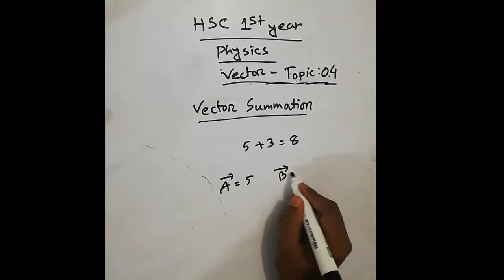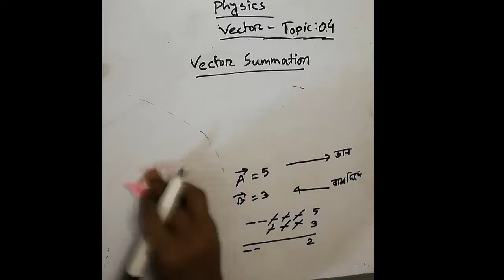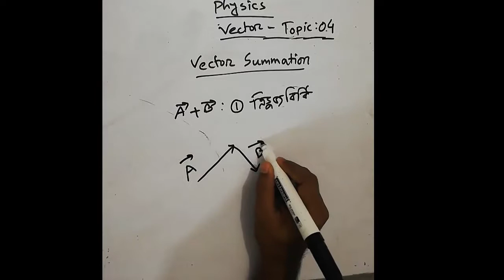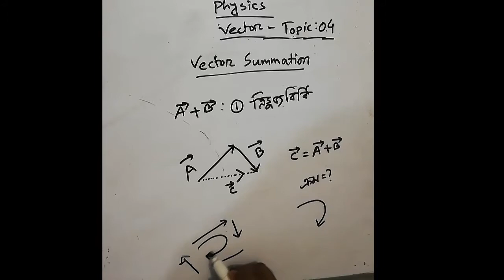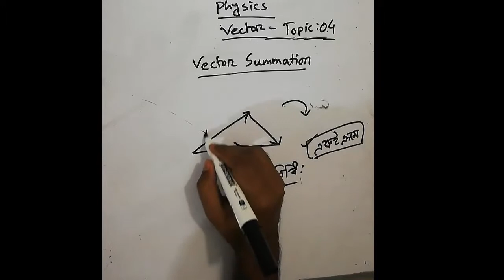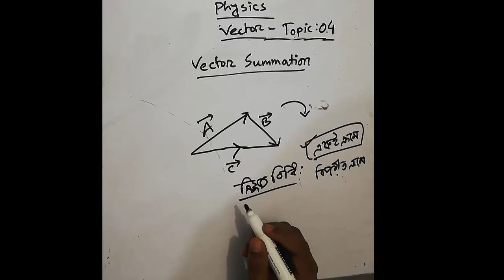ভেক্টর যোগের ত্রিভুজবিধি